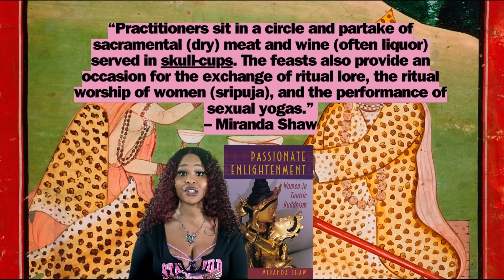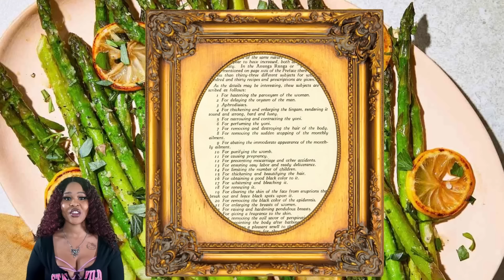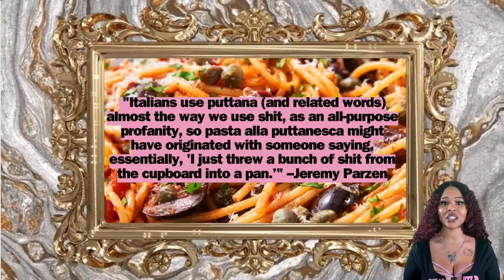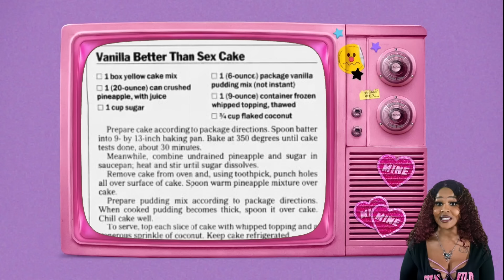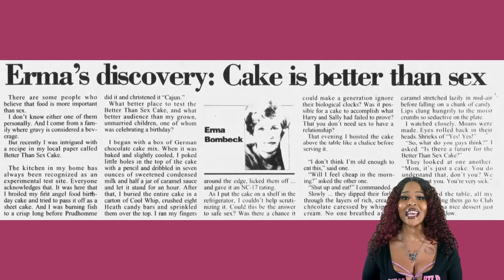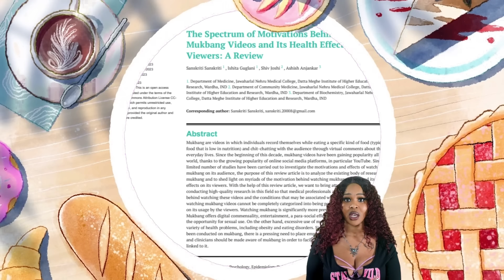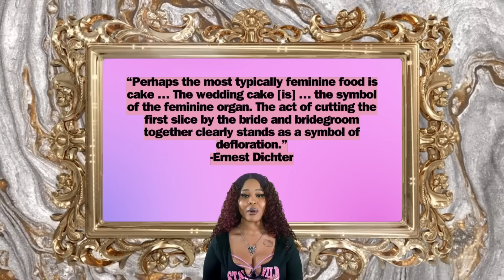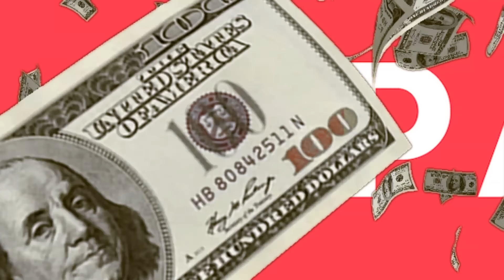A History of Food and Sex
Food and sex have a closely intertwined relationship. Why do people like mukbang and food porn? Why are there videos of people diddling their food? What are recurring food fetishes in history?

0:00- Vanilla Intro
2:57-- Early World History
8:31-- Scandalous Chocolate, Ice Cream, and Hoe Foods
14:13- Modern Food and Sex